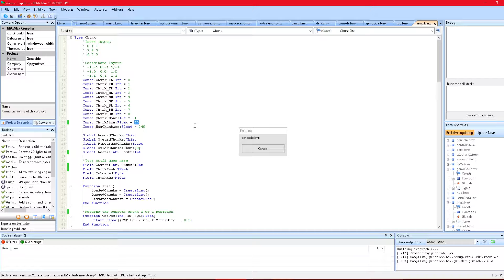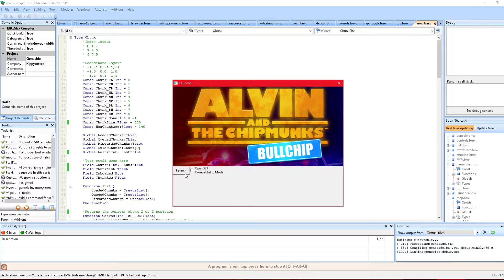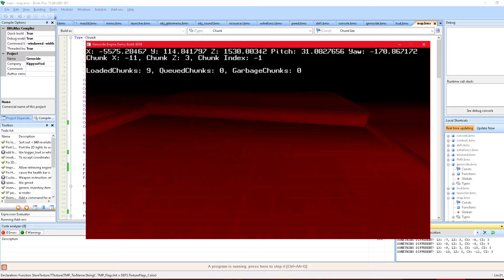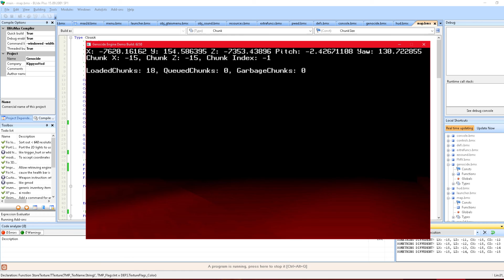Genocide Engine Adventures: Infinite World / Chunk Loading Early Demo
If you've been on my discord recently, you'll probably be aware I have to do a huge code rewrite to speed up collisions when it came to NPC placement.
So I've come up with something similar to Doom's blockmap, or Minecraft's chunk system. There will only ever be 9 chunks on screen at a time, any entities outside will be suspended, reset or despawned depending on the setting.